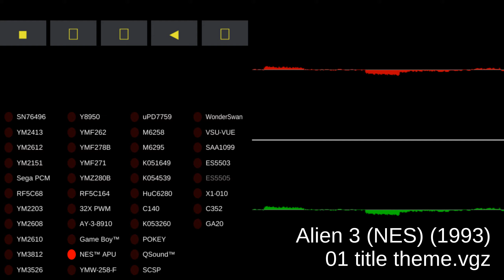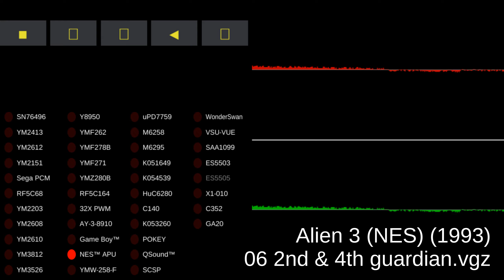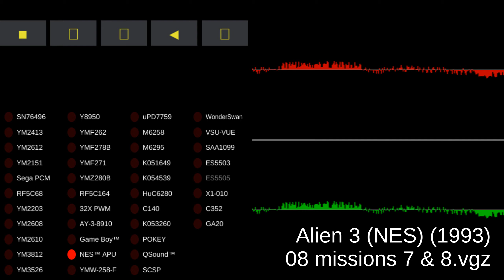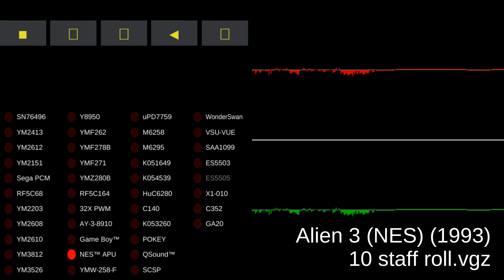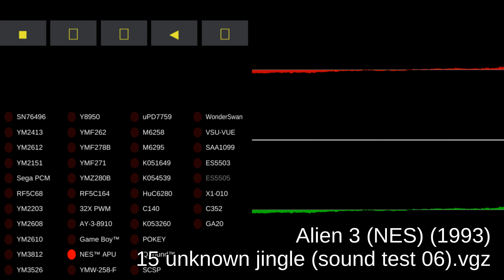Alien 3 (NES) - Video Game Music - MAME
00:00:00 01 title theme.vgz
00:02:01 02 get ready.vgz
00:02:09 03 missions 1 & 2.vgz
00:04:10 04 1st & 3rd guardian.vgz
00:06:11 05 missions 3 & 4.vgz
00:08:12 06 2nd & 4th guardian.vgz
00:10:13 07 missions 5 & 6.vgz
00:12:14 08 missions 7 & 8.vgz
00:14:15 09 well done.vgz
00:16:16 10 staff roll.vgz
00:18:17 11 high score.vgz
00:20:18 12 time up, game over.vgz
00:20:24 13 prisoners die.vgz
00:22:25 14 out of time.vgz
00:22:35 15 unknown jingle (sound test 06).vgz